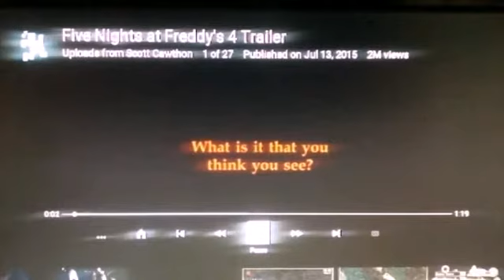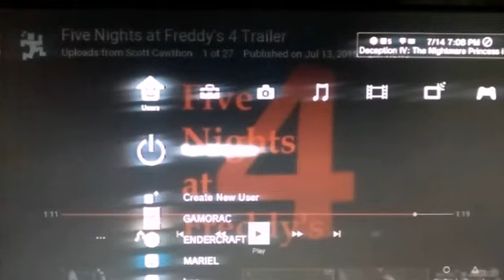Five Nights At Freddy's 4 Reaction